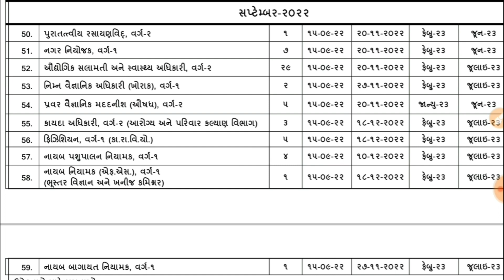Gpsc new calendar 2022|Gpsc Recruitment bharti exam calendar 2022 declared|talati |lrd bharti today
gpsc, gpsc exam news,
 gpsc exam 2021 news
colage_exam, university exam time table 2022 ભારતના સમાચાર, તાજા સમાચાર, hngu_exam_timetable_2020
gujratstudies, gpsc exam preparation in gujarati, gpsc ni sampurna mahiti in gujarati, gpsc syllabus 2020 in gujarati, gpsc booklist by vivek tank, gpsc, gpsc exam date 2020, gpsc exam strategy, gpsc online, gpsc exam, gpsc pi exam preparation in gujarati, gpsc full information in gujarati, gpsc class 1 2 eligible criteria, first step to start gpsc exam preparation, gpsc book list by toppers, gpsc exam syllabus in english, gpsc class 1 2 mock interview
june month current affairs 2021 in gujarati, june current affairs 2021 in gujarati, june 2021 current affairs in gujarati, current affairs in gujarati, monthly current affairs in gujarati, today current affairs
gujarat
talati exam date 2022
S.B Gujarati